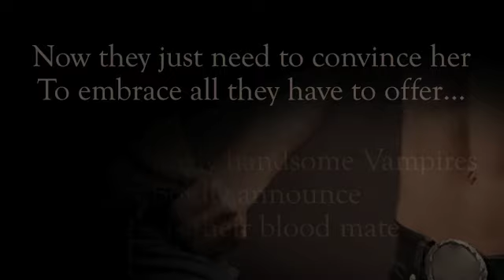Tessie Bradford "The Lady's Not a Vamp"